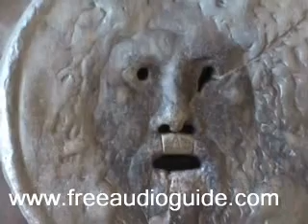The Mouth of Truth